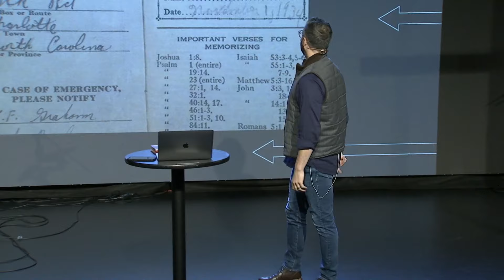Change of Plans | Jordan Hansen | Mesa Church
What does it mean to be “led by the Spirit” when the Spirit wants to change our plans? How do we respond? Can we legitimately be a follower of Jesus if we are unwilling to be “led by the Spirit” into change we didn’t ask for? God always has a reason, even if we are left to view it through the clearer vision of looking back at “all that God has done.” We don’t always know why at first, but when we are lovingly obedient to the call of God, He will work out everything for our good and for His glory. Jesus doesn’t call Himself, “Lord of the Harvest,” for nothing!

Notes:
How have you experienced the Holy Spirit changing your plans, and what was your response?
Reflect on a situation where God said "NO" in your life. How did you handle it, and what did you learn?
How does God use change and transition to grow us as we are “led by the Spirit?”
PRAYER: “Holy Spirit, help me to go wherever you call me and do whatever you call me to do!”